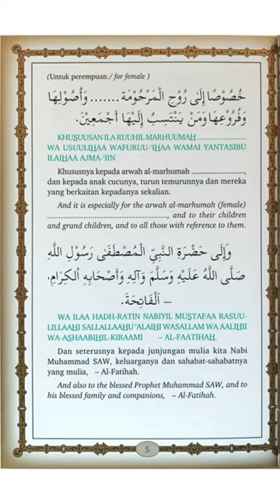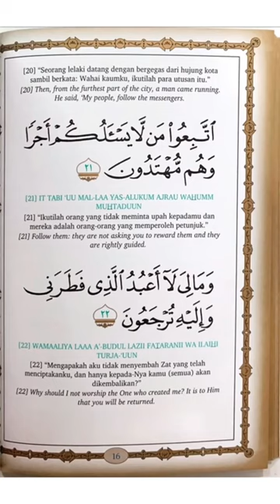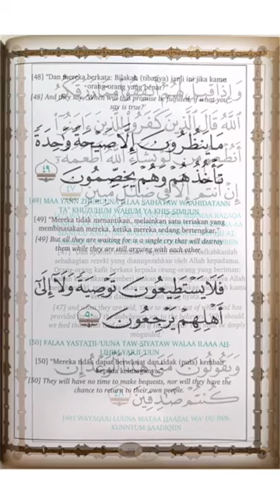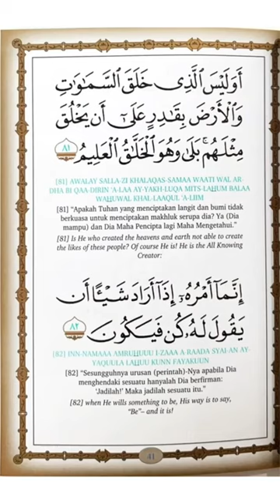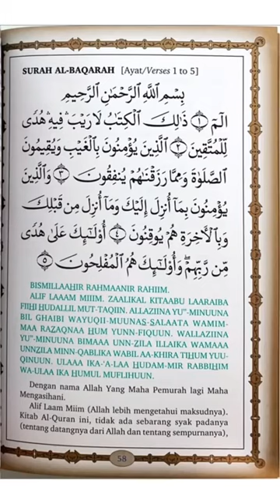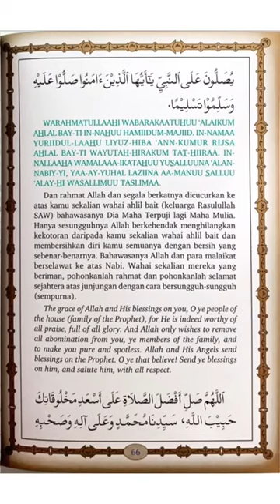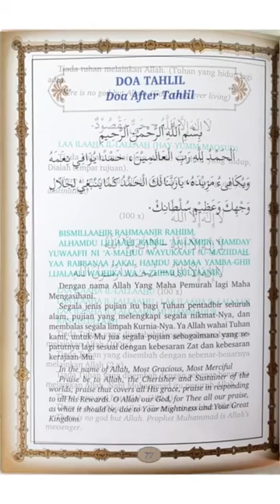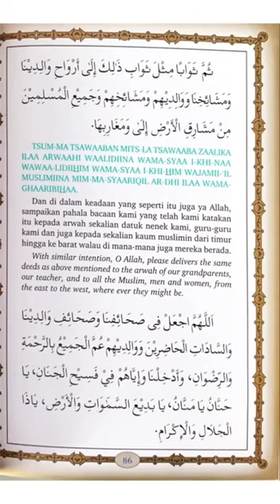Bacaan Yasin dan Doa Tahlil Arwah Lengkap dengan Panduan Arab dan Latin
Surat Yasin, Susunan Tahlil Singkat, dan Doa Arwah

Surat Yasin biasa dibaca sebelum rangkaian zikir tahlil dimulai. Tetapi pembacaan Surat Yasin diawali dengan pembacaan Surat Al-Fatihah. Tulisan berikut ini terdiri atas Surat Al-Fatihah, Surat Yasin, susunan bacaan tahlil secara singkat, dan doa arwah.
1. Pengantar Al-Fatihah.
  اِلَى حَضْرَةِ النَّبِيِّ صَلَّى اللهُ عَلَيهِ وَسَلَّمَ وَاَلِهِ وإِخْوَانِهِ مِنَ الأَنْبِيَاءِ وَالمُرْسَلِيْنَ وَالأَوْلِيَاءِ وَالشُّهَدَاءِ وَالصَّالِحِيْنَ وَالصَّحَابَةِ وَالتَّابِعِيْنَ وَالعُلَمَاءِ العَامِلِيْنَ وَالمُصَنِّفِيْنَ المُخْلِصِيْنَ وَجَمِيْعِ المَلَائِكَةِ المُقَرَّبِيْنَ، ثُمَّ اِلَى جَمِيْعِ أَهْلِ القُبُوْرِ مِنَ المُسْلِمِيْنَ وَالمُسْلِمَاتِ وَالمُؤْمِنِيْنَ وَالمُؤْمِنَاتِ مِنْ مَشَارِقِ الأَرْضِ إِلَى مَغَارِبِهَا بَرِّهَا وَبَحْرِهَا خُصُوْصًا إِلَى آبَائِنَا وَأُمَّهَاتِنَا وَأَجْدَادِنَا وَجَدَّاتِنَا وَمَشَايِخِنَا وَمَشَايِخِ مَشَايِخِنَا وَأَسَاتِذَتِنَا وَأَسَاتِذَةِ أَسَاتِذَتِنَا وَلِمَنْ أَحْسَنَ إِلَيْنَا وَلِمَنْ اجْتَمَعْنَا هَهُنَا بِسَبَبِهِ شَيْءٌ لِلهِ لَهُمُ الْفَاتِحَةُ

2. Alfatihah
  بِسْمِ اللهِ الرَّحْمَنِ الرَّحِيْمِ. اَلْحَمْدُ لِلهِ رَبِّ الْعَالَمِيْنَ. اَلرَّحْمَنِ الرَّحِيْمِ. مَالِكِ يَوْمِ الدِّيْنِ. اِيَّاكَ نَعْبُدُ وَاِيَّاكَ نَسْتَعِيْنُ. اِهْدِنَا الصِّرَاطَ الَّمُسْتَقِيْمَ. صِرَاطَ الَّذِ يْنَ اَنْعَمْتَ عَلَيْهِمْ غَيْرِ الْمَغْضُوْبِ عَلَيْهِمْ وَلَا الضَّالِّيْنَ. اَمِينْ

3. Baca Surat Yasin

4. Surat Al-Ikhlas (3 kali).
  5. Tahlil dan Takbir.   لاَ اِلَهَ اِلاَّ اللهُ وَاللهُ اَكْبَرُ
6. Surat Al-Falaq.
7. Tahlil dan Takbir.   لاَ اِلَهَ اِلاَّ اللهُ وَاللهُ اَكْبَرُ
8. Surat An-Nas
9. Tahlil dan Takbir.   لاَ اِلَهَ اِلاَّ اللهُ وَاللهُ اَكْبَرُ
10. Awal Surat Al-Baqarah.
11. Surat Al-Baqarah ayat 163.
12. Ayat Kursi (Surat Al-Baqarah ayat 255)
13. Istighfar (3 kali).
Tahlil 33 kali

dst